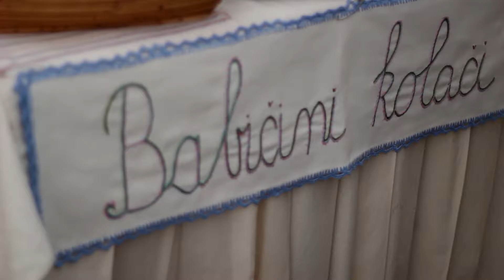Events in Zagorje